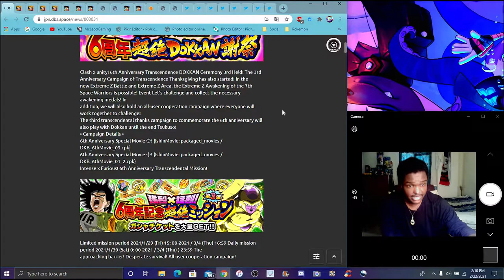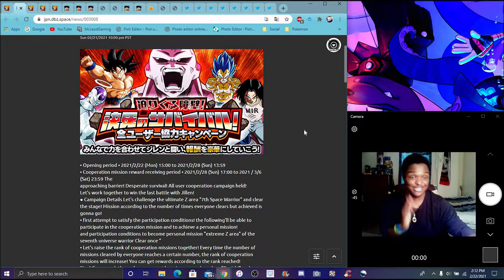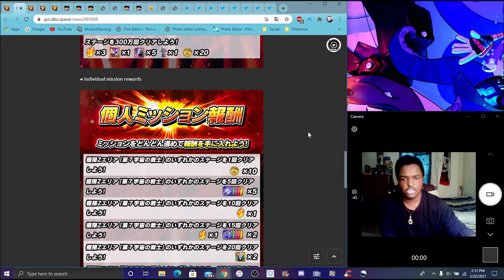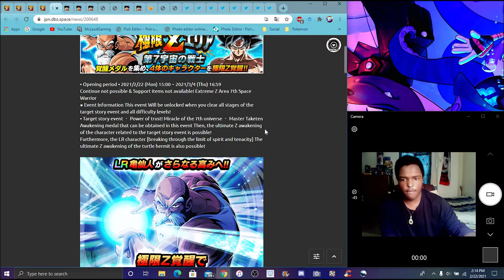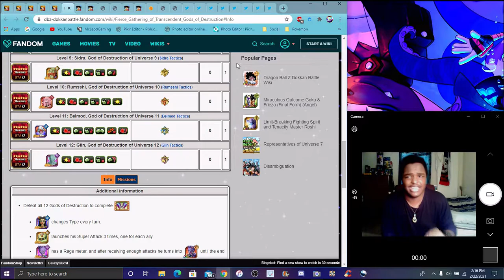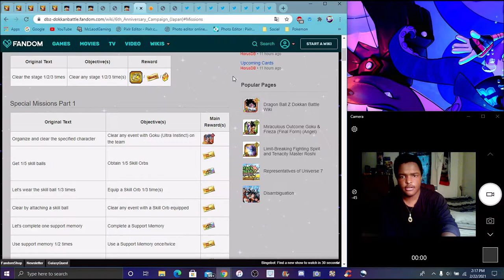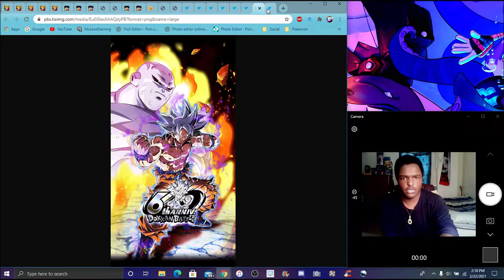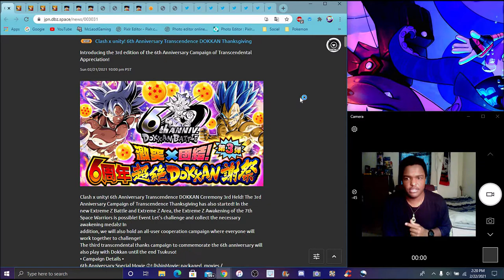THIS ANNI WAS THE BEST ? PT 3 FOR THE 6TH YEAR IS HERE 2 LR EZAS + THE 66TH TICKET DBZ Dokkan Battle